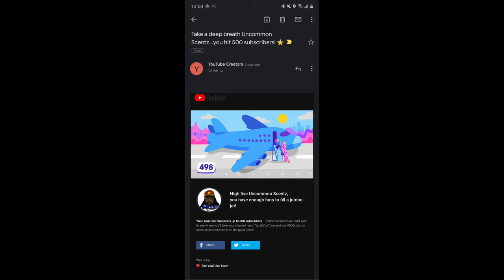Uhoh! YouTube sent UncommonScentz a concerning email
Uncommon Scentz would like to thank you all for your support special shout outs to all my subscribers and supporters.